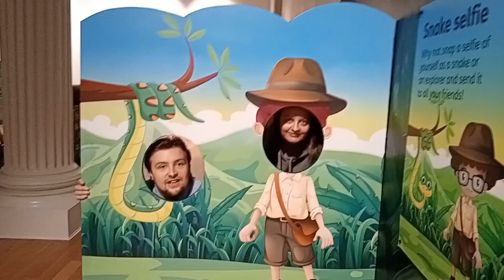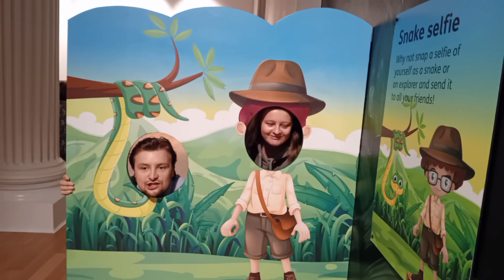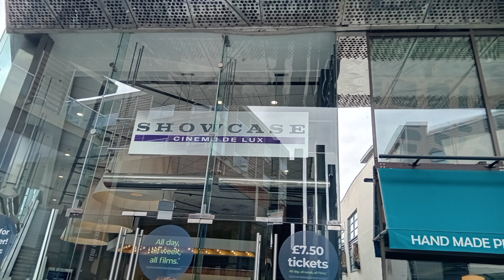Celebrating my 23rd birthday with my brother Mark